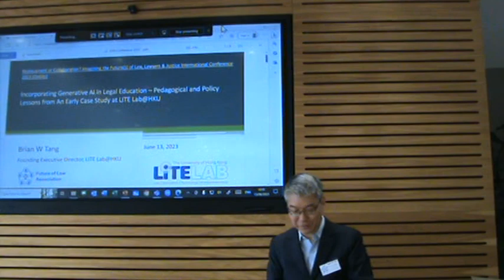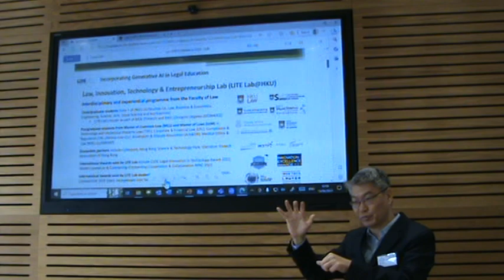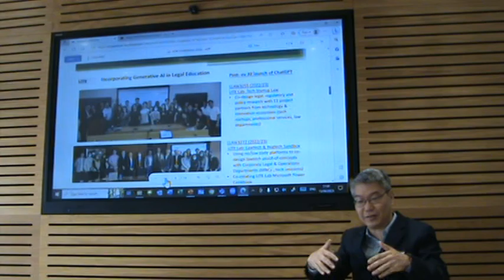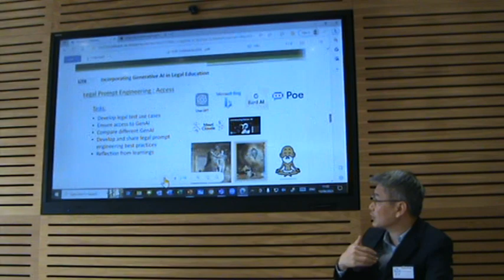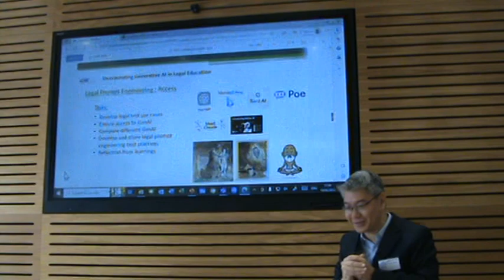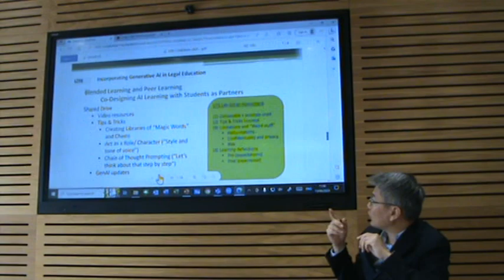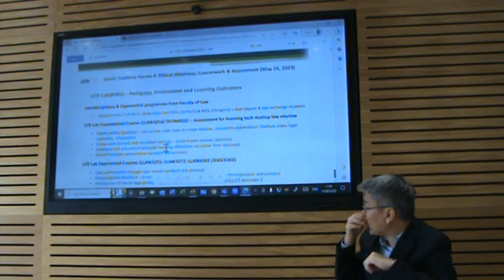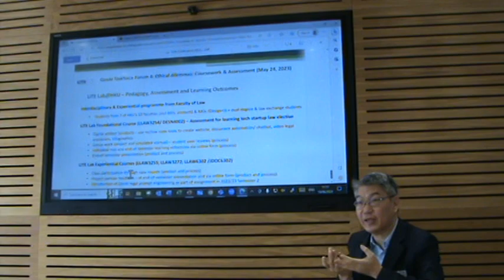Incorporating Generative AI in Legal Education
‘Incorporating Generative AI in Legal Education – Pedagogical and Policy Lessons from An Early Case Study at LITE Lab@HKU’ (Prof Brian W Tang, University of Hong Kong, speaking at the International Future of Law Conference 2023)